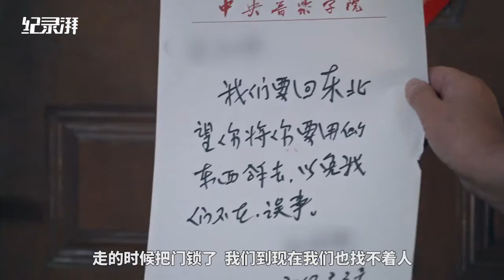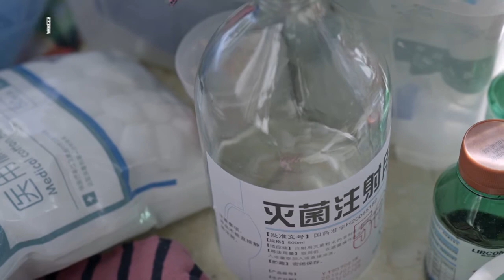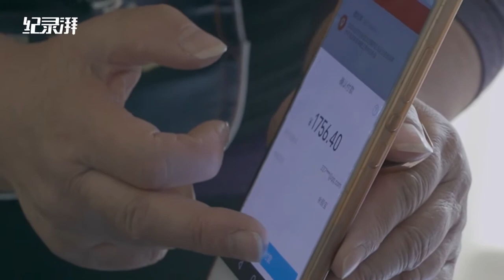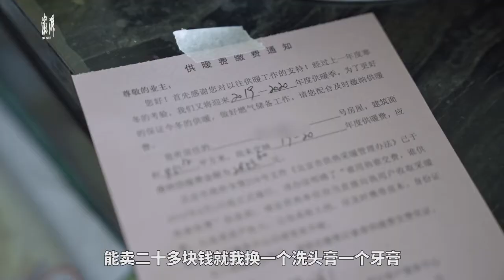Woman in Beijing diagnosed with ALS and abandoned by husband, now part of legal struggle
After being diagnosed with ALS in 2017, Ms. Wei in Beijing, China was abandoned by her husband and is in the care of her parents. As the elderly couple combats the terminal disease, a legal battle also begins to hold their son-in-law accountable.